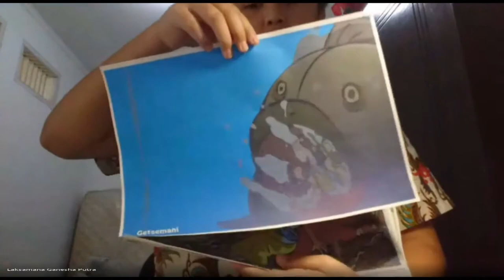"PREACH THE WORD" - VIDEO KOMPILASI UJIAN PRAKTEK 6A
Inilah kompilasi video ujian praktek pendidikan agama kristen. Anak-anak kelas 6A membagikan firman Tuhan. Tidak hanya sekedar membagikan firman, tetapi mereka juga membagikan berkat, kesaksian pengalaman pribadi ketika menggumulkan firman itu. Kiranya menjadi berkat dan menguatkan kita semua. Tuhan memberkati